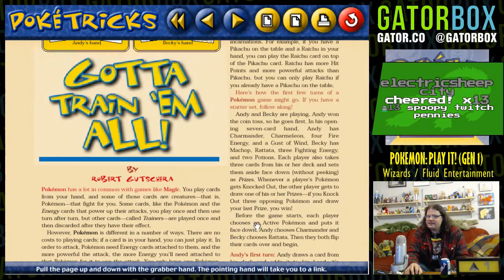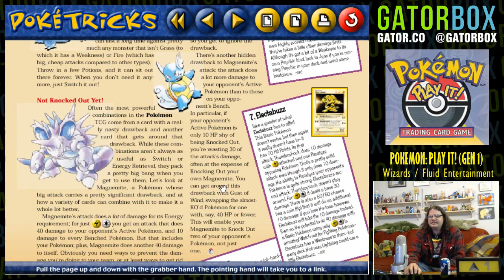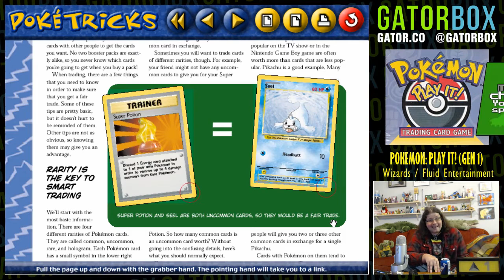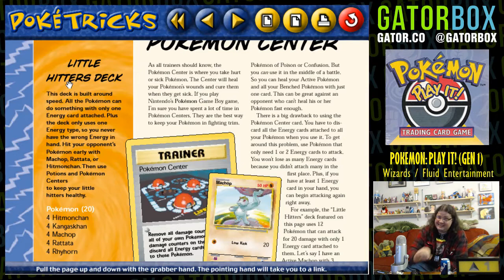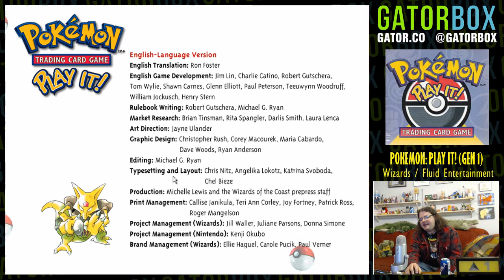Pokemon: Play It!, Part 4 | Gatorbox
There's a lot of material on this disc! Draco takes a look at some of the included articles from Duelist magazine to learn some hot tips and also checks out some PDF files where you can print your own playmat... on 12 pieces of paper.

Finally, Draco goes back to challenging Julie, except this time he uses a cheat code on the main menu to unlock two bonus decks to play with!